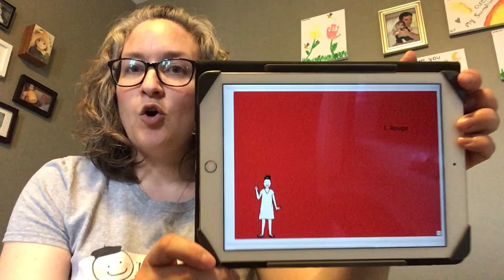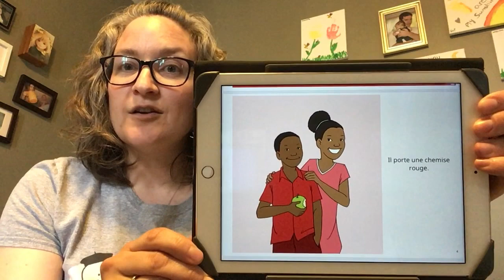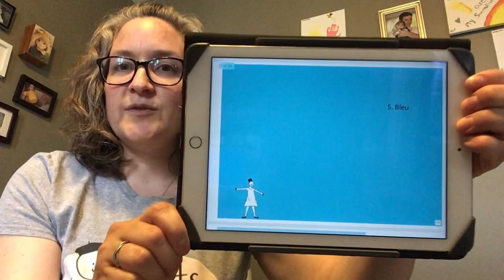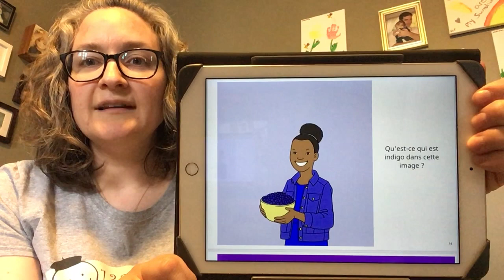French Story Time with Mme Melissa: Les 7 couleurs de l'arc-en-ciel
With everyone stuck at home these days, 123 Petits Pas wanted to share some French read aloud stories to allow parents & children to practice their French listening skills from the comfort of their own homes.

Would you like to read "Les 7 couleurs de l'arc-en-ciel" at home? Here's the link to download the pdf version:

Book information:
Les 7 couleurs de l'arc-en-ciel
Author: Caren Echesa
Illustrator: Jesse Breytenbach
Translator: Cyrille Largillier